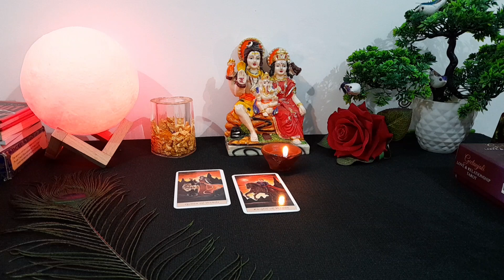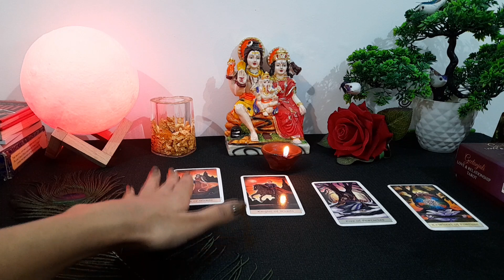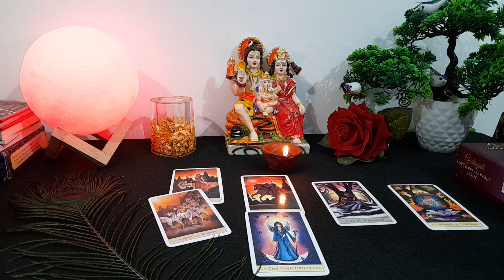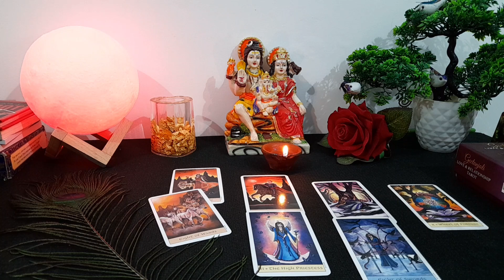❤️‍🔥 WO ABHI ES WAQT KYA SOCH RAHE HAI AAPKE BAARE ME- CURRENT FEELINGS ACTIONS TAROT CARD READING 💙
current feeling
current feelings tarot hindi
tarot
tarot reading

😊❤हरे कृष्णा🙏